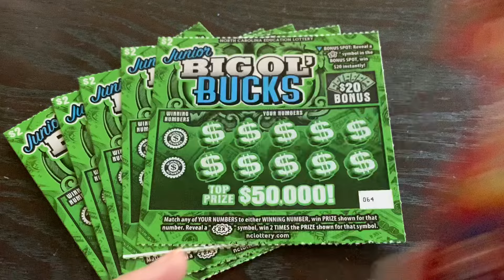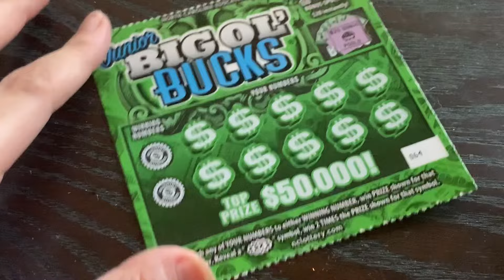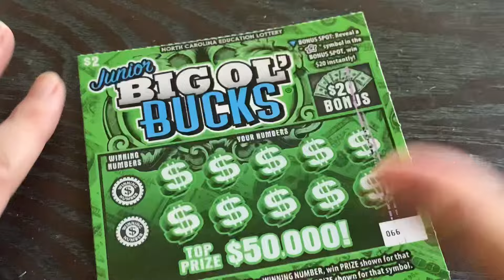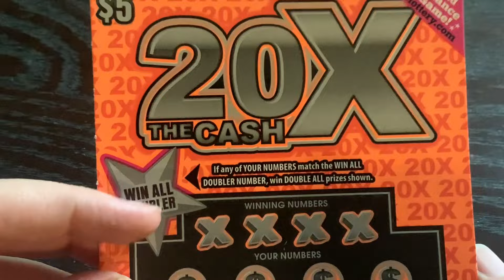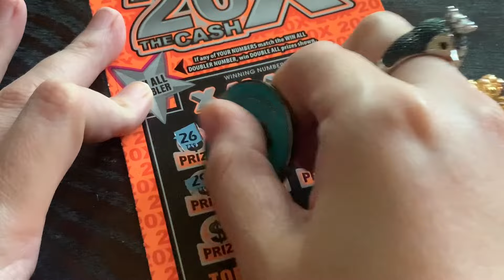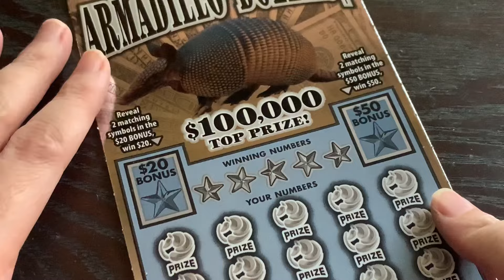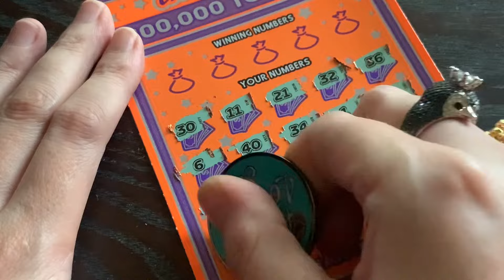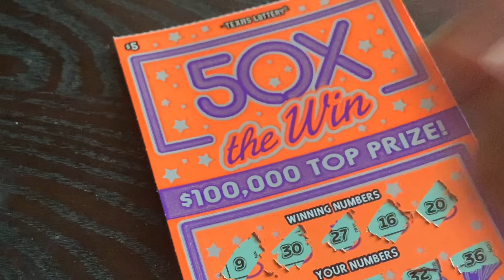WHAT A SWEET SURPRISE ❤️ PLAYING NORTH CAROLINA AND TEXAS LOTTERY TICKETS!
Playing the North Carolina & Texas Lottery Scratch Off Tickets! Thanks Gigi!